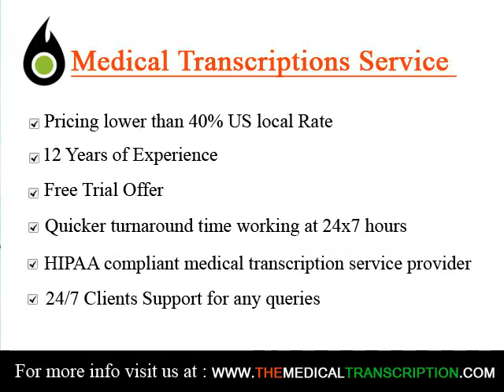Medical Transcription Services in Gedling